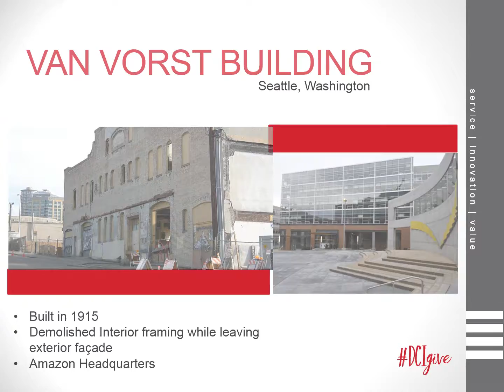DCI Give Time